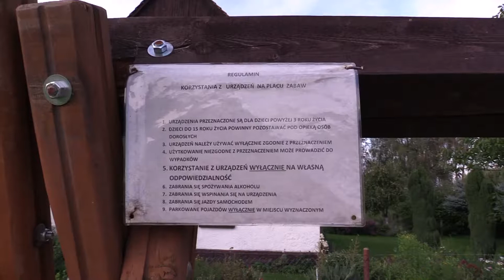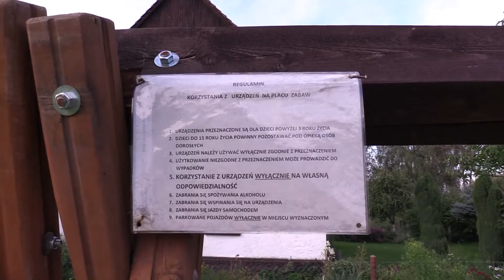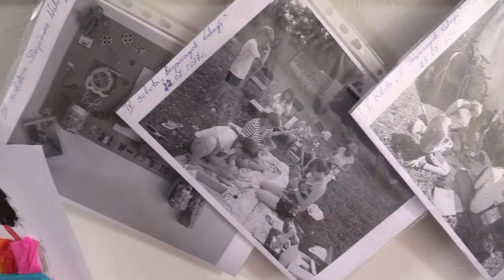Boisko Pakoszów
Boisko w piechowickim Pakoszowie to miejsce, które dzięki zaangażowaniu radnego i mieszkańców Pakoszowa zostało ożywione.